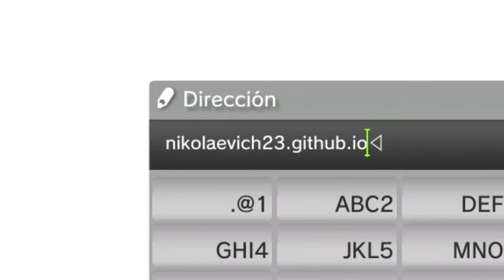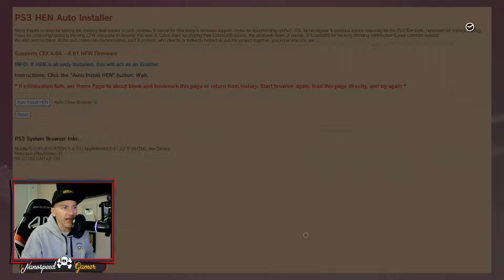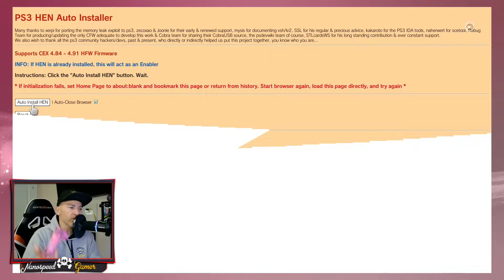Grave ERROR con el HEN RUSO y NO DESCARGA !SOLUCIÓN! UNIVERSAL para TODAS LAS PS3